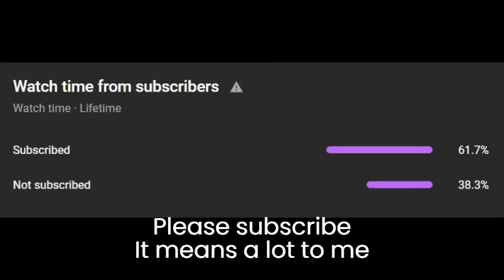Nail art | Boho Painting On Nail | By- Colordrop- The Artistic Minds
Hello Everyone

I hope u all like this simple and easy art

Share with me your suggestion for the next videos in the comment box

If u have any query then share it with me

    If you want to use any clips of my video, please give me credits.